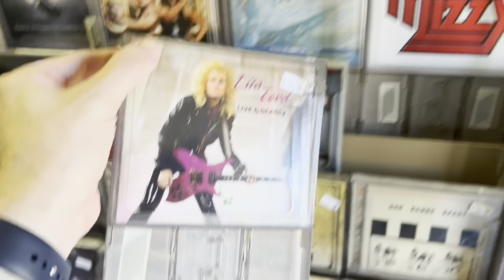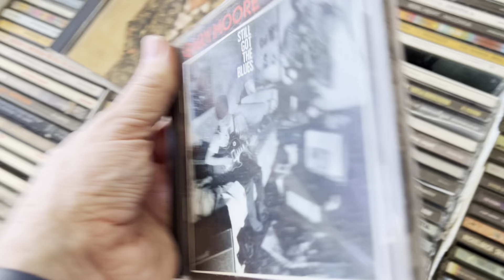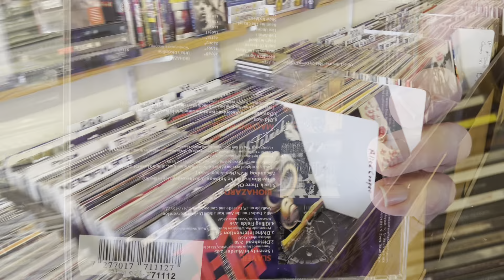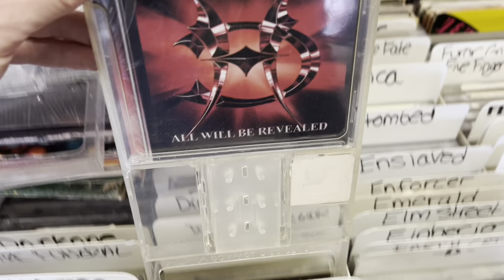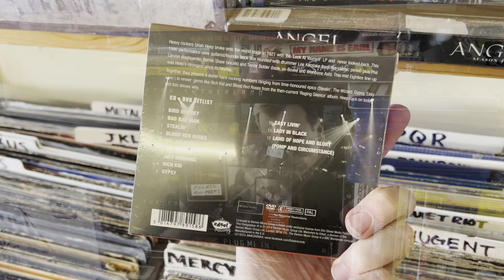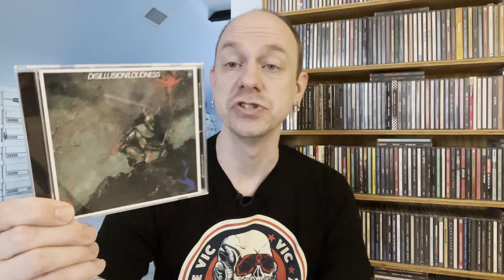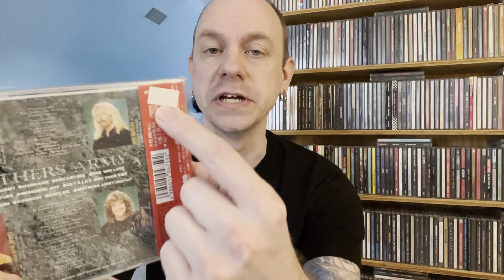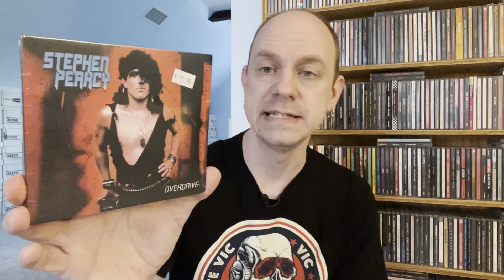Let’s Go To The Record Store #13 - Music Connection (Elmwood Park, NJ)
For this series I’ll be taking you with me through NYC & New Jersey to various Music Stores.  Sifting through CD’s, vinyl, and whatever else the stores have to offer.  Then at the end I’ll un-bag the loot and discuss why I chose the ones I did.  Come on…let’s go to the record store!